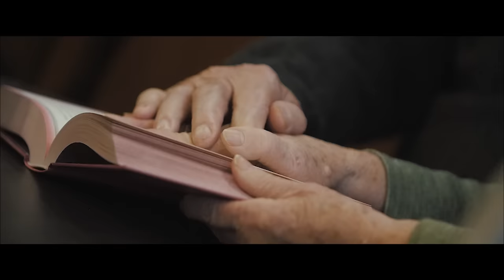Ieva Zasimauskaitė - When We're Old - Lithuania - Official Music Video - Eurovision 2018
Ieva Zasimauskaitė will represent Lithuania at the 2018 Eurovision Song Contest in Lisbon with the song When We're Old